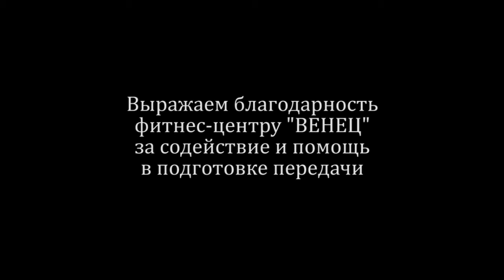треня Выпуск 6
Когда меня спрашивают: что самое трудное для меня в проекте «ТРЕНЯ», я задумываюсь: а и правда, что? Большинство моих эмоций — положительные. На тренажёрах вес растёт, а мой вес — уменьшается. Я, конечно, так и не приучилась есть строго по часам, но пытаюсь выдерживать хотя бы 4-разовое питание.